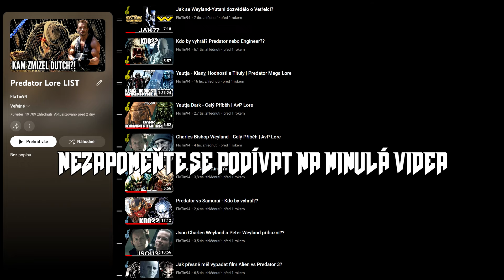Co kdyby se Doom Slayer a Predator střetli??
Doom Slayer vs Yautja
NEZÁVISLOST TVORBY (I 1 Dolar se počítá)
STEAM - FloTin94
PSN - FloTin94

Rip and Tear @MickGordon